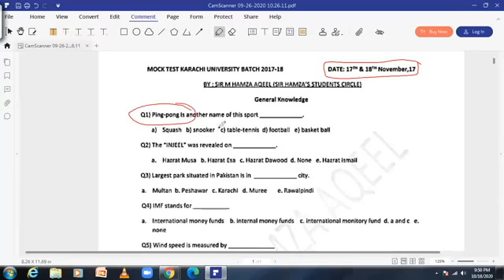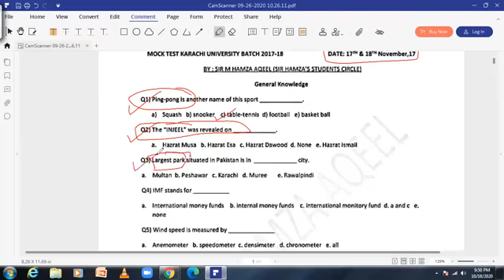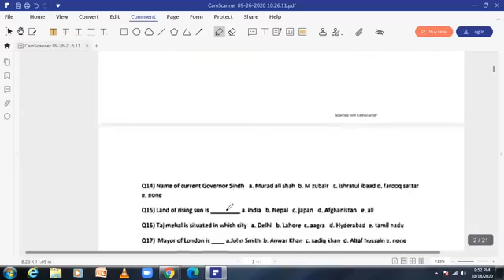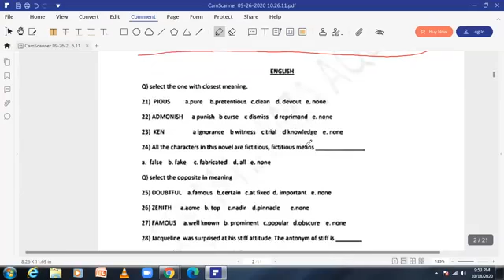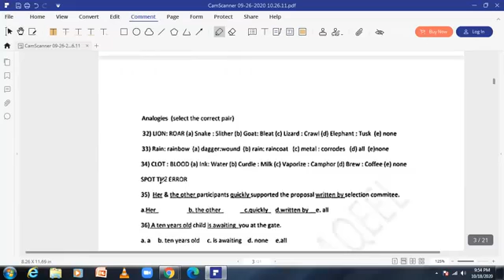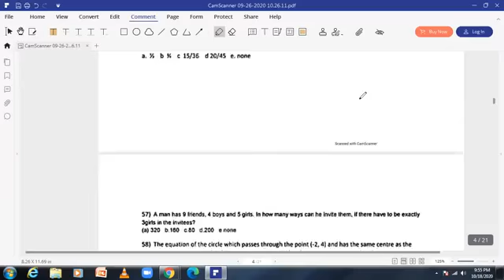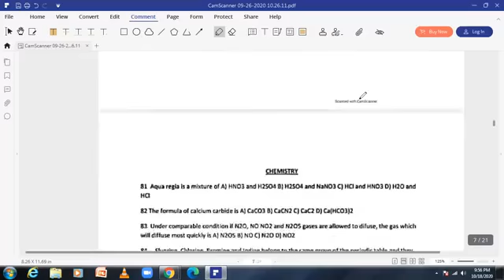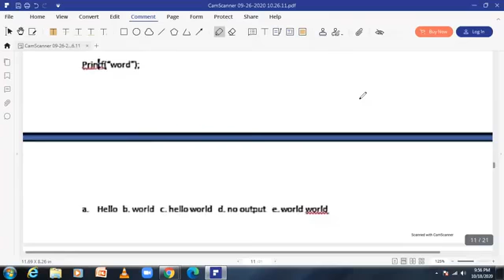English Mock Test Solution | NED | NUST | DAWOOD | DOW | Entry Test Preparation 2022 | past paper